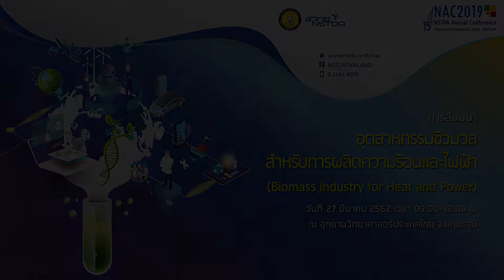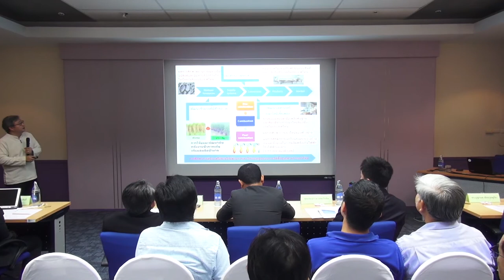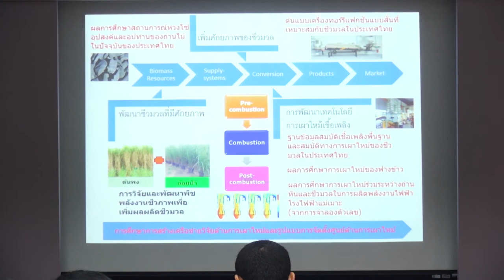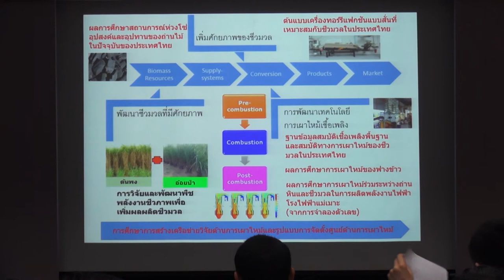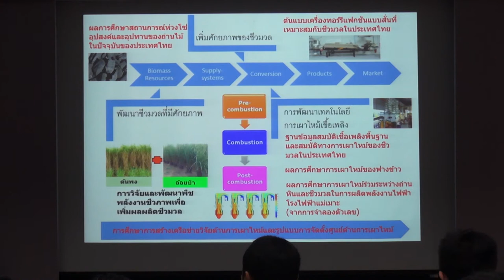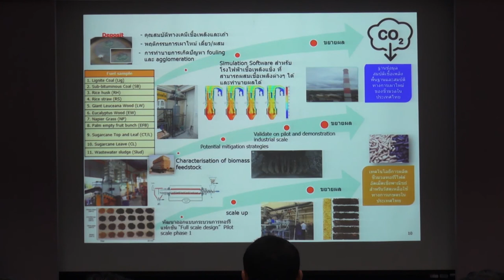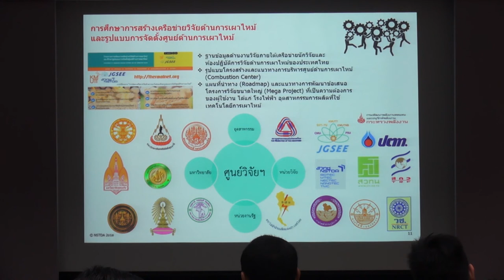อุตสาหกรรมชีวมวลสำหรับการผลิตความร้อนและไฟฟ้า (1/9)